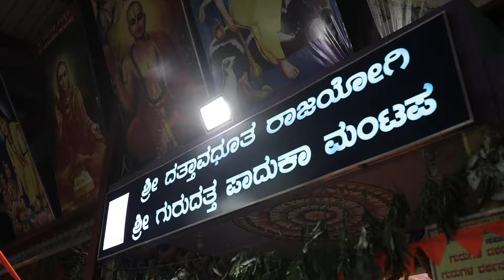Shivaratri 2024 - 4K Video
Magnificent and breath taking drone views  of Sri Dattavadhuta Ashram and brilliant closeup shots of Sadguru Appa's Bhava Darshana during Shivaratri 2024.